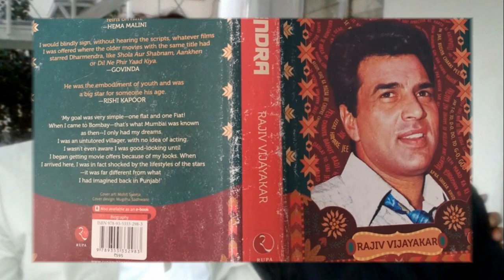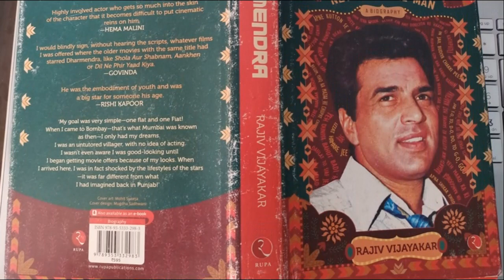dharmendra slapped a man | rare info | facts .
about this video :
this video is about very interesting incident when a person came at dharmendra house and said i will kidnap bobby deol .
this incident was told by director raj n sippy to writer rajiv vijayakar,who wrote biography of dharmendra titled dharmendra not just a he man .
there are some other interesting things about dharmendra told by the director .